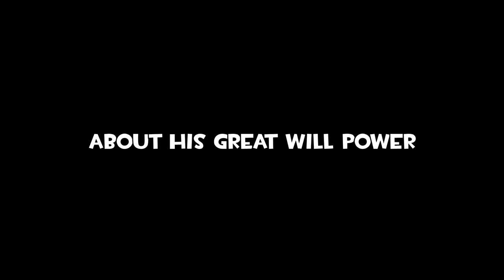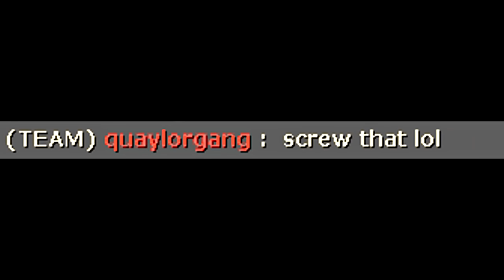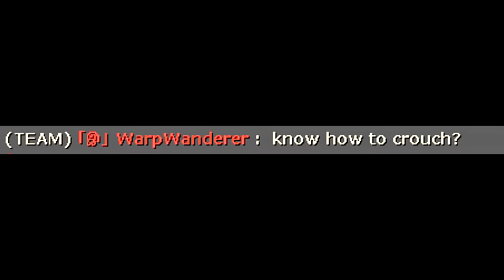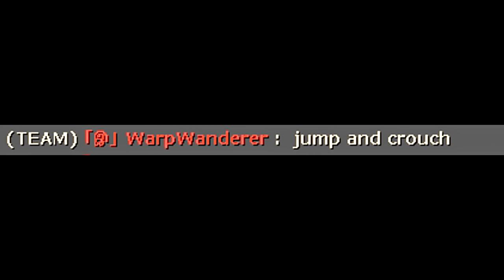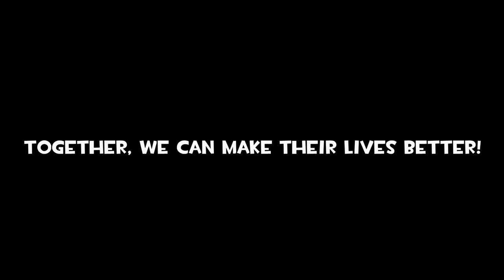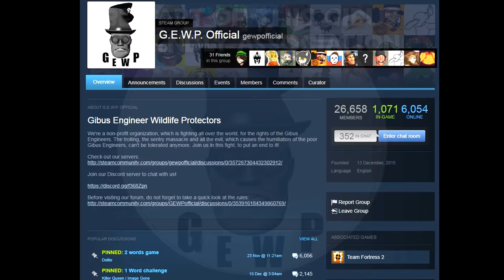TF2: How to Crouch Jump #5 (G.E.W.P.)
Player:  warp

How to submit demo files:

1. Rename demo file to HowToTitle_nickname_tick_country.dem , example: HowToStickyTrap_siN_10000_Lithuania.dem
2. Upload the demo file to zippyshare.com
3. Add short description of your footage (example: i blow up myself with the rocket ).
4. Attach a link to your demo footage video, send youtube link as unlisted or public together with demo file.
5. If you come up with the suitable title How to it is great.

Hud: Broesel-Hud

0:40 Pisco Sour - Gunnar Olsen (YouTube Audio Library)
1:06 ES_West Indies Roundtrip 1 - Magnus Ringblom
1:45 ES_Jet Set A Go Go 1 - Martin Gauffin
2:55 ES_Ladies Lounge 3 - Jan Chmelar
3:54 ES_At the Finish Line - Experia
4:44 ES_Seeking Shelter - Miles Avida

Thanks!

siN